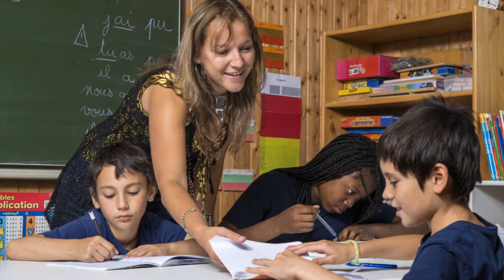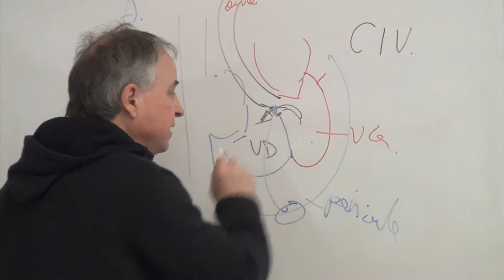Promo Chantemerle 2016